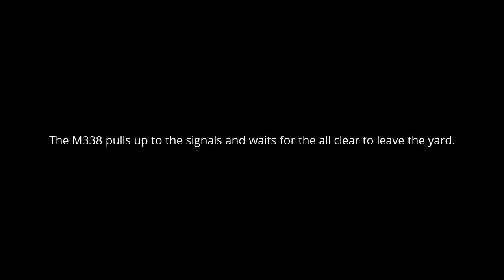CN 3000 working around Freeport, Illinois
Here we see the CN 3000 switching cars in Freeport's Wallace Yard on CN M338. At the end, we see the CN 3000 finish switching and heads off to Chicago.